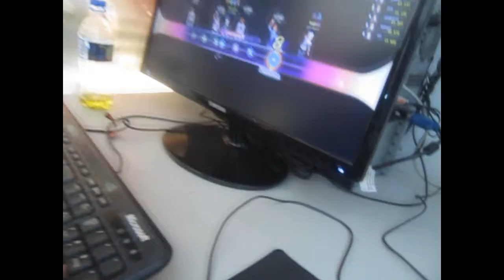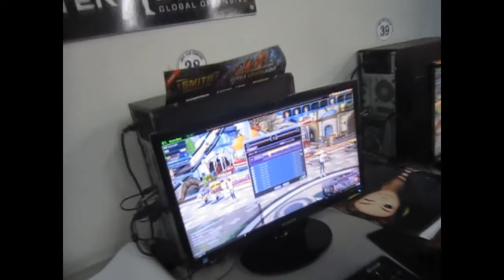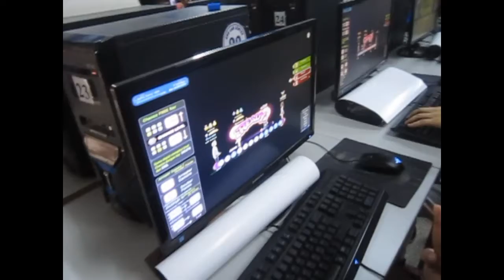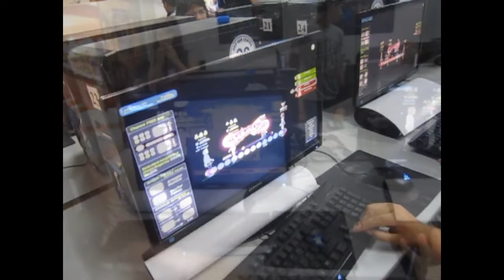1era Reunion de Fanaticos World In Audition by Trictor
Hola chicos,chicas y tu tambien

Esta es la primera Reuna de WIA realizada en Lan Center ASG del mismo centro comercial Arenales, gracias a todos los asistentes, les dejamos este video exclusivo con todo los momentos de diversion que pasamos.

Entrevista y saludos de los Auditioners.
Aprendiendo con la nueva comunidad.
Conociendo a los mas Rankeados.
Torneo de Parejas y Final.

La pasamos super bien donde todos se divirtieron con el torneo de parejas,sorteos,posters y regalo de items sorpresa.

Esto es el inicio pronto estaremos en tu localidad con World in Audition en Todo Peru !

Saludos
Trictor
Staff Axeso5